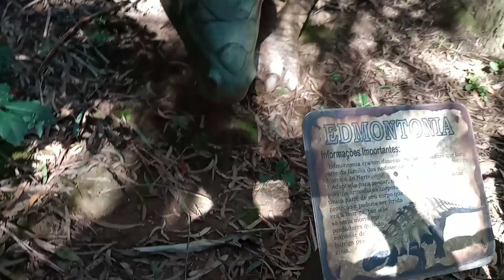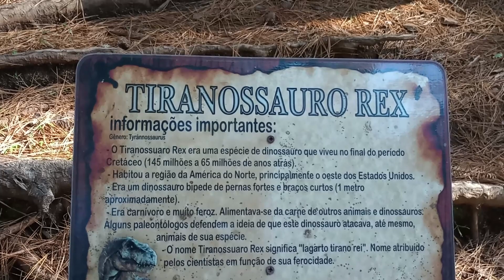Vale dos Dinossauros - Canela/RS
Parque temático na cidade de Canela